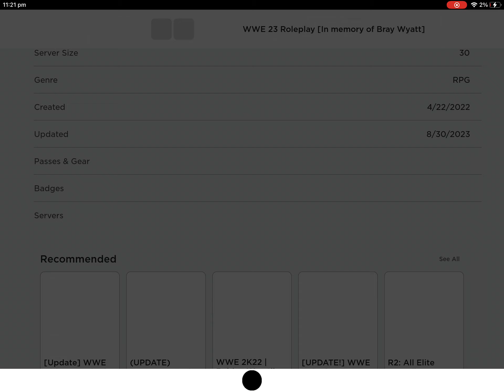30 August 2023